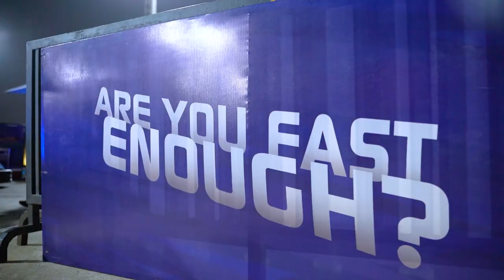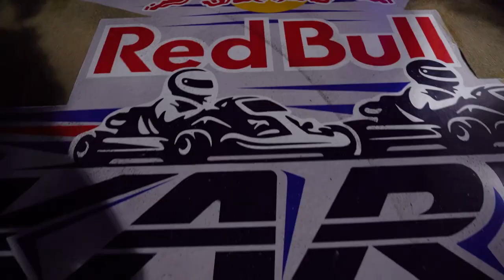Red Bull Kart Fight 2021 at OMNI 🏁| Adeelr35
This vlog is about @redbull Kart Fight 2021 🏁 at OMNI Karting Circuit.

Red Bull Kart Fight is back in Pakistan with a new, bigger and better second edition in 2021. The global tournament invites all amateur kart racers to feed the daredevil in them and showcase their skills to crown the fastest amateur kart racer in the country.

In this vlog covering Red Bull Kart Fight Karachi qualifiers, top 3 qualifiers will compete with qualifiers from Islamabad & Lahore. The national finals, where the fastest amateur kart racers go toe-to-toe against each other, will be held in a grand event in Lahore on August 29.

I hope you will enjoy this vlog "LIKE" the video if you enjoyed watching or also "COMMENT" if you want to Suggest something or Appreciate it.